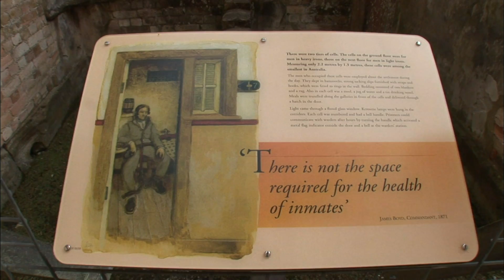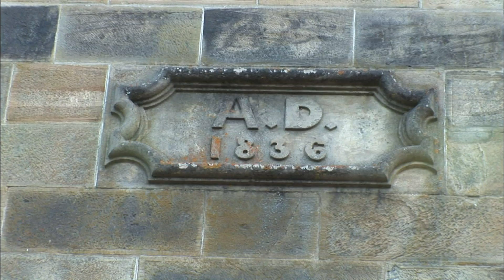【K】Australia Travel-Port Arthur[호주 여행-포트아서]영국 식민지 죄수 수용소/Prison/British Colony/Black burn/Church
[한국어 정보]
타스만 반도 맨 끝에 있는 포트 아서 사적지는 지난 역사의 흔적이 생생히 살아있는 죄수 수용소로 호주 내 감옥 중 가장 보존상태가 좋은 곳이다. 영국식민지 시절, 태즈메이니아는 죄수들의 유형지로 개발됐었다. 그 중에서 포트 아서는 감옥 속의 감옥으로 유명한 곳이었다. 긴 세월에 닳아진 돌계단이 말하듯 1830년부터 78년 동안 12,500명의 죄수들이 감옥살이를 했으며 많은 이들에게 이곳은 살아있는 지옥과 같은 곳이었다. 150년 전만 해도 이곳은 치열하고 고단한 삶이 존재하는 감옥이었다. 한편으로 죄수들은 직업훈련을 통해 새 삶을 대비해 출소 후 다양한 직업으로 태즈메이니아의 주민이 되었다고 한다. 19세기 풍의 영국식 정원을 조용히 산책하다보면 이곳이 옛날 무시무시하던 감옥이었음을 잊게 한다. 성처럼 보이는 이 건물은 블랙 번이라는 죄수가 설계한 교회다. 호주에서 가장 오래된 석조 교회로 유명하다. 포트 아서 사적지는 1830년 감옥을 설립해서 1877년 죄수 수용소로서 막을 내렸다. 바위에 부서진 파도소리는 마치 그 당시 희망을 잃은 영혼들의 울음소리처럼 서글피 들린다.

Tasman Peninsula Port Arthur Historic Site is located at the far end is the conservation status of Australia in prison is a good place to trace the history of the past vividly alive concentration camp prisoners. British colonial times, Tasmania has developed into a penal colony dwaeteotda of prisoners. Among them was the famous Port Arthur prison inside a prison. This puts it in a long time worn stone steps camp for many prisoners were 12,500 people in prison for 78 years from 1830 there was a place like a living hell. 150 years ago this place was a prison that life exists intense and exhausting. Meanwhile, in preparation for prisoners after release of a new life through vocational training and that the inhabitants of Tasmania in a variety of professions. It is quietly stroll the 19th-century English garden look here and forget this had been the old jail it was terrible. The building is a church designed by the black prisoner named one looks like a castle. It is famous as the oldest stone church in Australia. Port Arthur Historic Site is to establish a prison in 1830 ended in 1877 as a concentration camp prisoner. Seogeulpi sounds like the cries of lost souls like the sound of the waves crashed on the rocks hopes that time.

[Information]
■클립명: 오세아니아075-호주03-07 영국 식민지 죄수 수용소/Port Arthur Historic Site/Prison/British Colony/Black burn/Church/Tasmania
■여행, 촬영, 편집, 원고: 채형석 PD (travel, filming, editing, writing: KBS TV Producer)

[Keywords]
오세아니아,Oceania,,호주,Australia,Australia,오스트레일리아,채형석,2008,11월 November,태즈메이니아,Tasmania,Tasmania,테즈매이니아